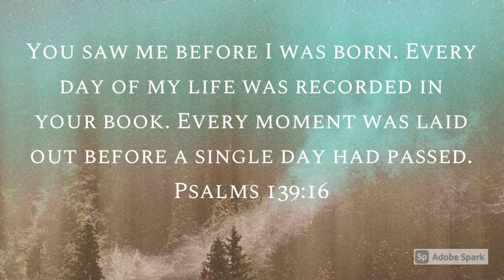Psalm 139:16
2 minute bible study on Psalm 139:16